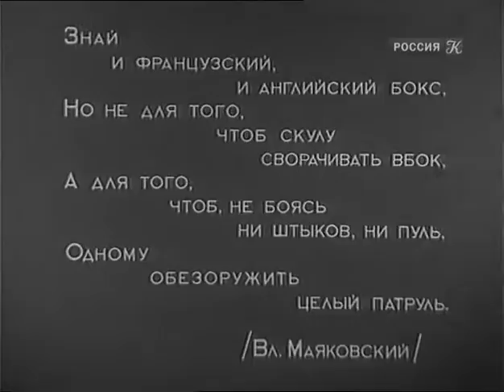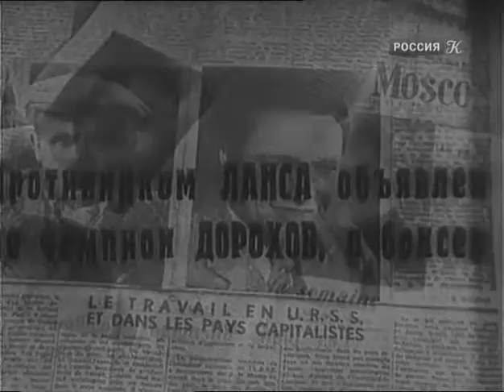Боксёры - фильм по роману Петра Иосифовича Капицы - Когда исчезает страх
По роману Петра Иосифовича Капицы "Когда исчезает страх" (часть 1. Боксёры).
Мастера спортивного общества «Молния» готовятся к отборочным соревнованиям, в ходе которых должна быть составлена команда для поездки в Европу. Во время одной из тренировок молодой боксёр Кирилл Кочеванов хорошо проводит учебный бой с чемпионом Дороховым, доказывая свое право бороться за первенство на официальном ринге. Однако решающую встречу Кочеванов проигрывает, что ставит под сомнение его участие в команде, едущей за границу. Однако он не опускает рук. В умении всегда быть собранным, не падать духом ни при каких обстоятельствах сказывается характер Кочеванова. По решению комиссии, усмотревшей в спортсмене большие задатки, он вместе с лучшими боксерами «Молнии» уезжает в зарубежное турне, где ему предстоит сразиться с опытным чемпионом Европы Анри Лансом